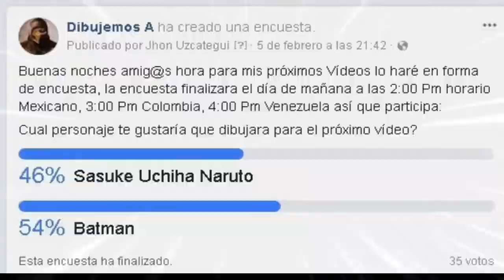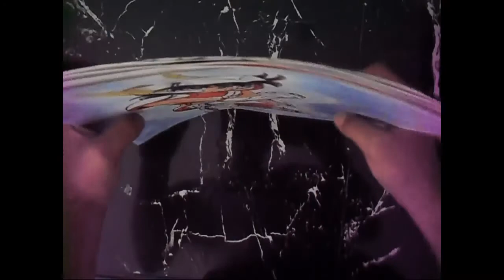Como dibujar a Batman de Liga de Justicia /How to Draw a Batman from the Justice League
Hola amigos  acá les traigo  un  vídeo   del dibujo ganador con relación a la encuesta pasada de Como Dibujara Batman, gracias  por participar .  Espero que les guste y me apoyen compartiéndolo con sus amigos. Gracias.

Para una mejor experiencia y escuchar detallado les recomiendo que usen Articulares o Audífonos.

Colaboracion con el canal  RICCI ITALY ;

 Materiales Usados;Hoja de Blog de dibujo 29.8 e ancho x 21 de alto , Portaminas HB  colores escolares marca Prismacolor escolar .( , Rosado claro , Rosado, terracota, naranja, café, café oscuro, blanco, negro,Gris, Gris Oscuro) Marcador Permanente Sharpie punta chata negro, estilo grafo de  0.5  marca Pelikan , Marcador Faber Castell punta media , marcador negro punta extra-fina Sharpie , todos a base de alcohol

Vídeos Relacionados:

Dibujando a Batman Realista | Drawing Realistic Batman

Cómo Dibujar a BATMAN Realista-How to Draw BATMAN Real-MagicBocetos

COMO DIBUJAR A BATMAN. how to draw batman. drawing batman

Libros de Andre looming

Clave de Cifrado: !GdqCDmCmD66YEjwI55WN9g